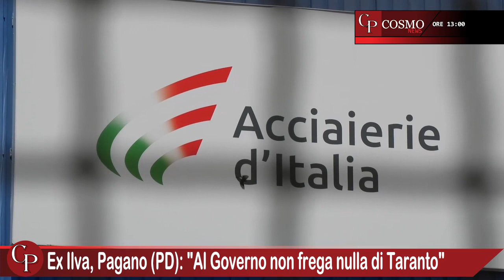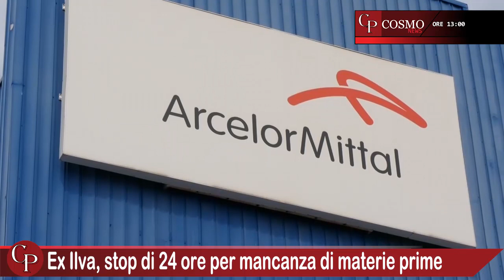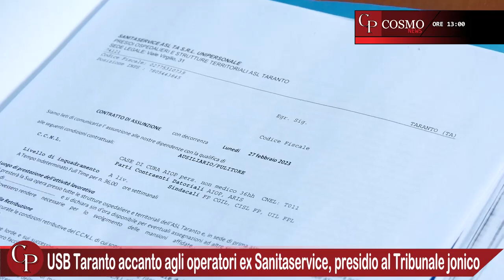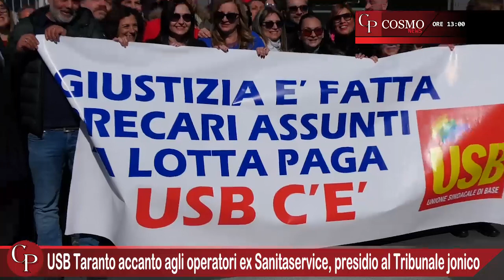CosmoNews | I fatti del giorno - edizione delle ore 13:00 del 16 febbraio 2023